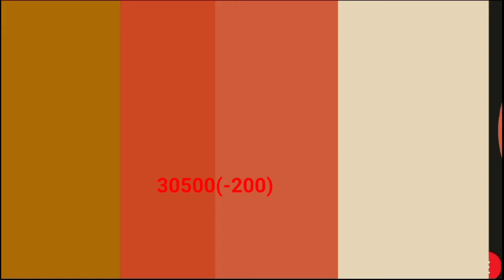lohey ke bhav |scrap price today | 28/8/2024 lohe ka rate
lohey ke bhav |scrap price today | 28/8/2024 lohe ka rate | scrap rate